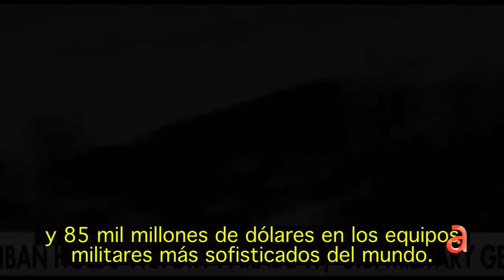La inflación cede en EE. UU. y aviva la esperanza de que “lo peor ya pasó”